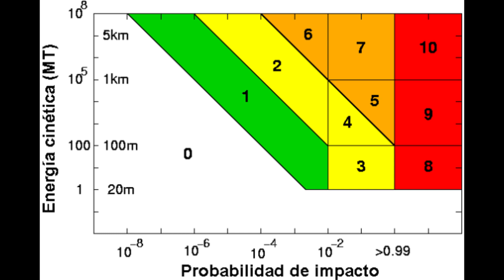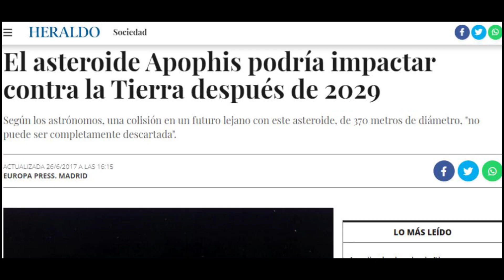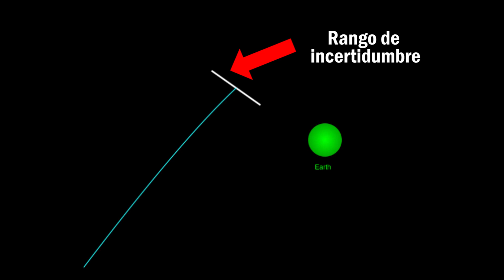🌎 ¿Cuándo va a 𝐂𝐀𝐄𝐑 un 𝐀𝐒𝐓𝐄𝐑𝐎𝐈𝐃𝐄 en la 𝐓𝐈𝐄𝐑𝐑𝐀? 2021 🌠💥| ¿Está acerca el próximo 𝗺𝗲𝘁𝗲𝗼𝗿𝗶𝘁𝗼?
🌠¿Cuándo caerá el próximo 𝐀𝐒𝐓𝐄𝐑𝐎𝐈𝐃𝐄 en la 𝐓𝐈𝐄𝐑𝐑𝐀?
💥 ¡Así será el 𝗠𝗘𝗧𝗘𝗢𝗥𝗜𝗧𝗢 que podría acabar con la HUMANIDAD!
ENLACES:
Escala de Turing:
Lista de todos los ASTEROIDES cercanos a la tierra:
ALGUNOS DE LOS CLIPS O IMAGENES QUE SE MUESTRAN EN ESTE VIDEO EDUCATIVO NO SON DE MI PROPIEDAD. Exención de responsabilidad de derechos de autor Según la Sección 107 de la Ley de derechos de autor de 1976, se permite el "uso justo" para fines tales como críticas, comentarios, informes de noticias, ENSEÑANZA, becas e investigación. El uso justo es un uso permitido por el estatuto de derechos de autor que de otro modo podría estar infringiendo. El uso sin fines de lucro, educativo o personal aboga por el equilibrio a favor del uso justo.